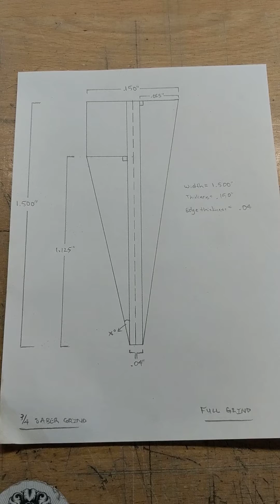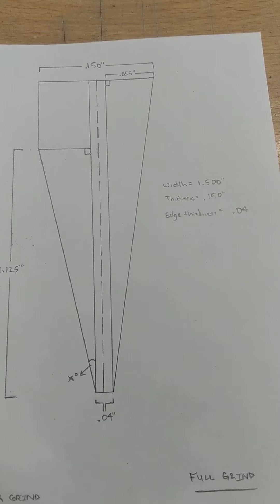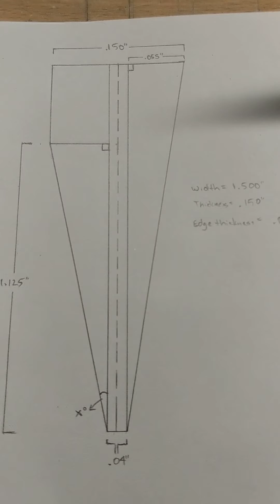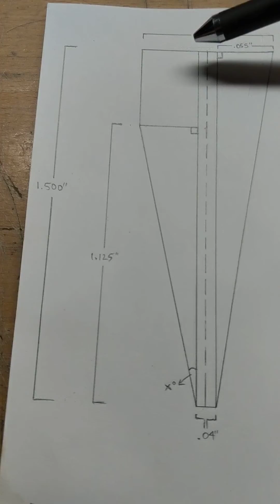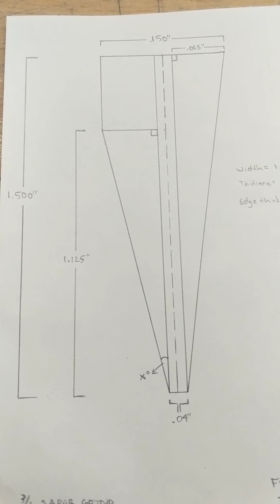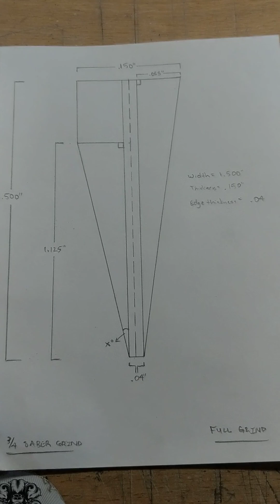Bevel angles for angle control jigs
Short video describing how to calculate the proper angle for grinding a bevel in onto a knife blank. In order to do this, you must have the spine or blank thickness, he desired edge thickness, and the desired level height on the blade itself. You will also need a right triangle calculator to input the values to calculate the inside angle.